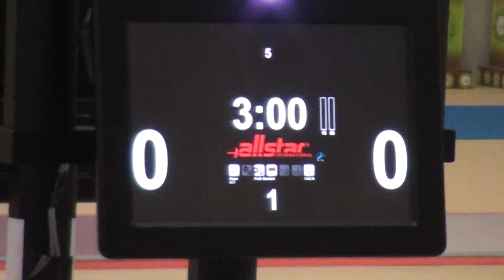ponriau2012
Pekan Olahraga Nasional (PON) XVIII 2012 Riau